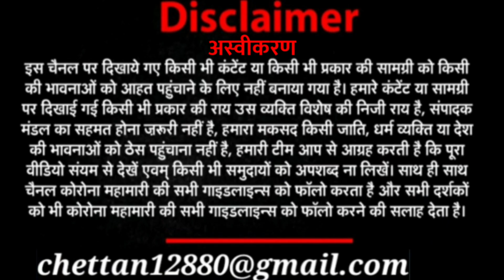funny Pakistani girls showing their dancing talent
Link to